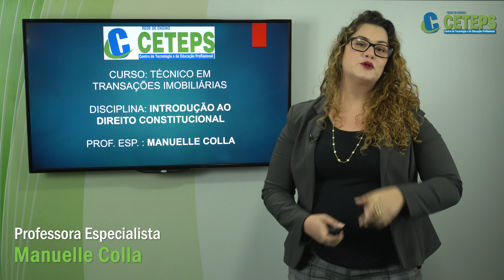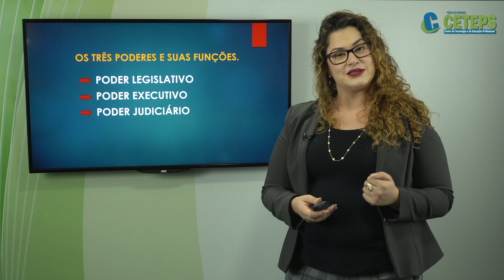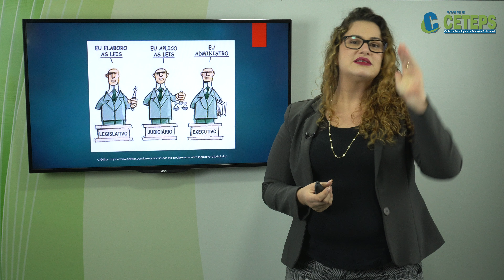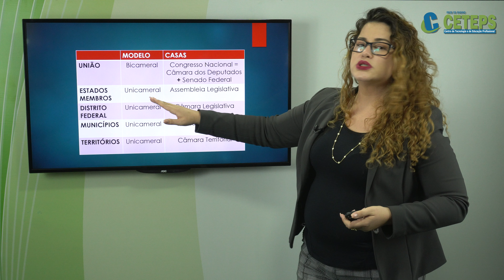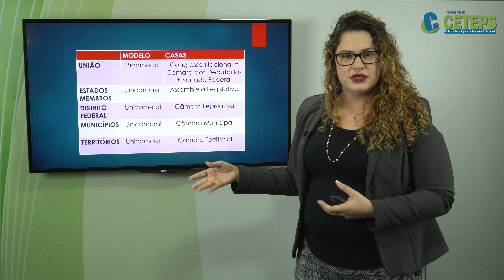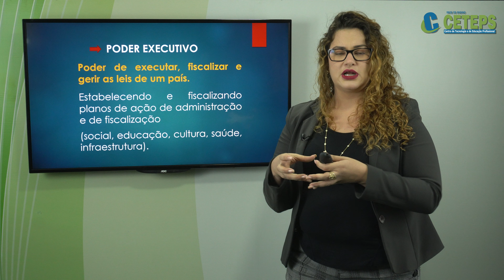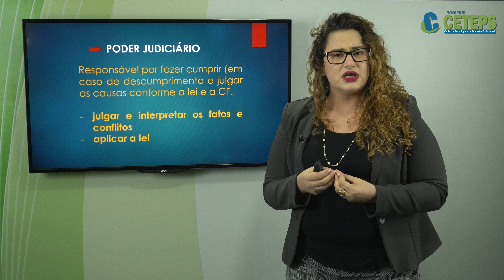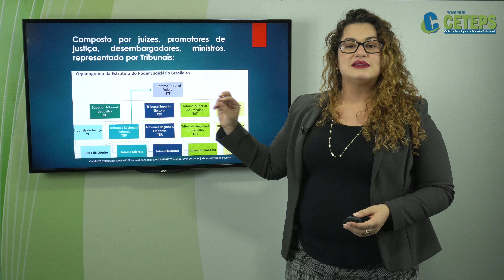TSJ - Os três poderes e suas funções